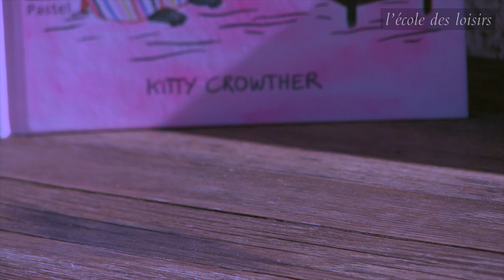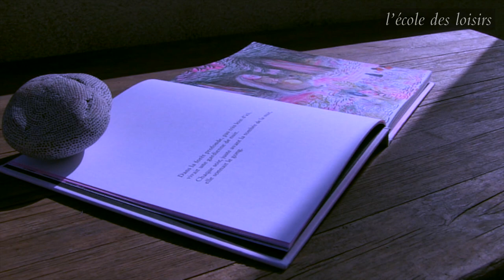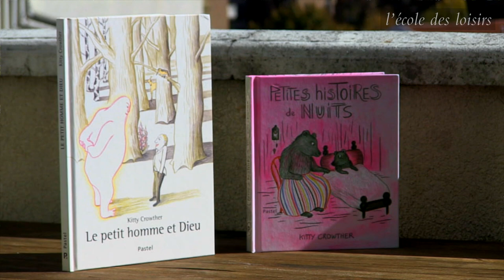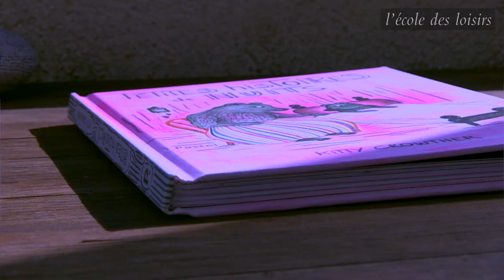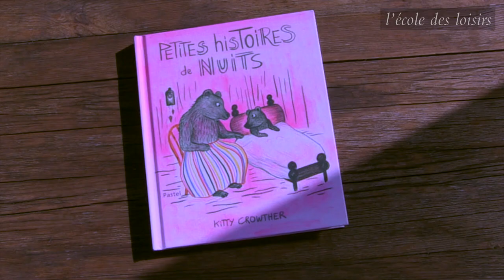Kitty Crowther, auteure de l'album Petites histoires de nuits